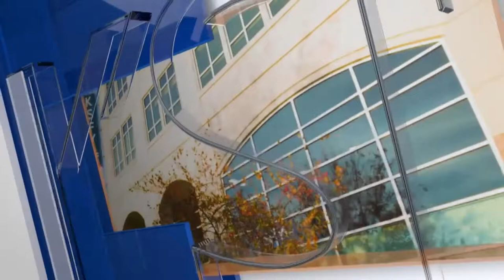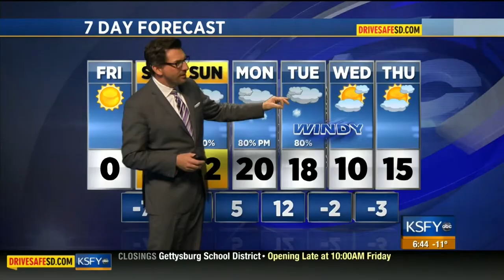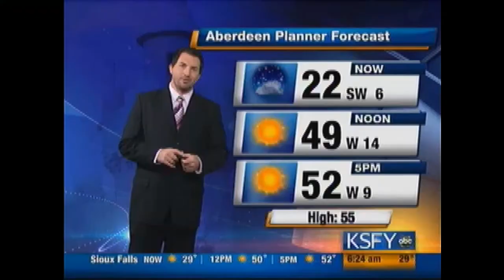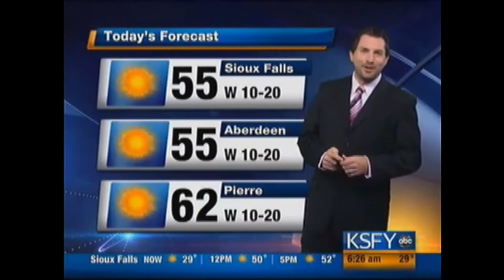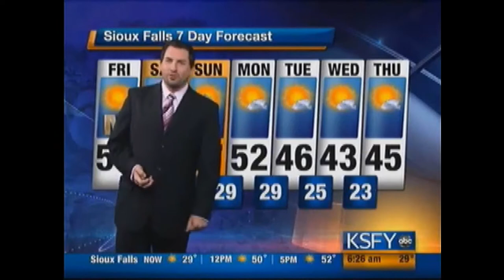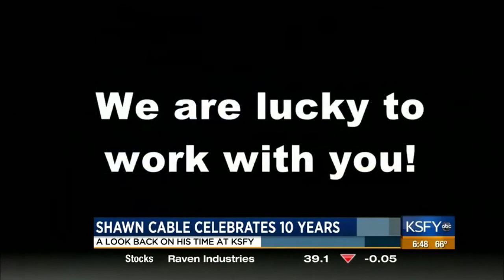Shawn Cable's time at KSFY-TV, including many bloopers with Kamie Roesler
Shawn Cable and Kamie Roesler anchor at KSFY-TV. A look back at some of the funny, and a few serious, moments of Shawn's time at KSFY.